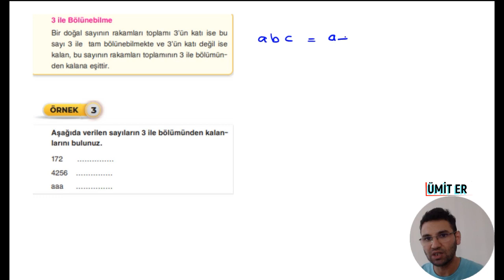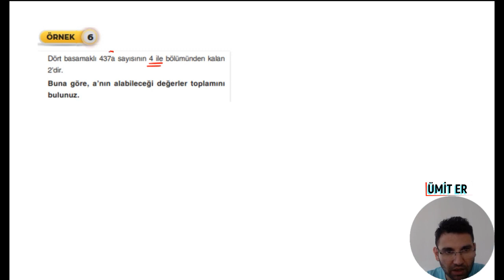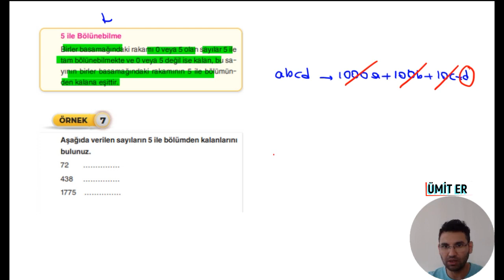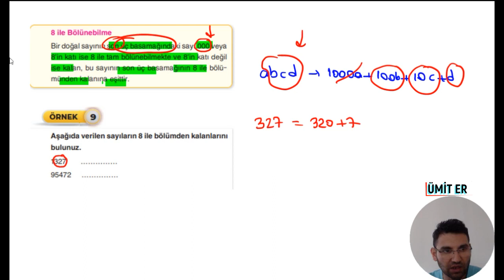50 BÖLME BÖLÜNEBİLME 2023 MODEL 9 SINIF ODFORİJİNAL DERS FÖYLERİ 2 FÖY SAYFA 43 44 ÜMİT ER